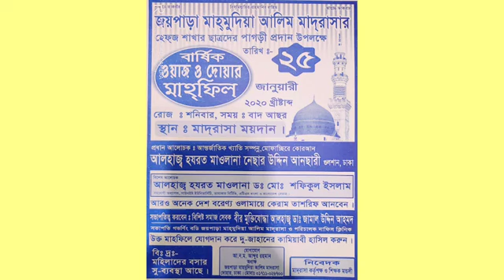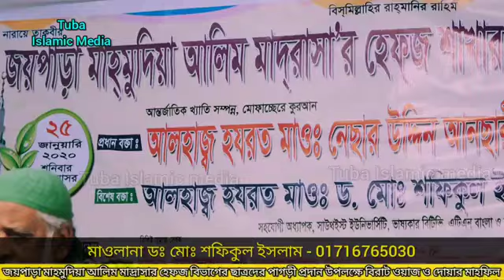ডঃ মোঃ শফিকুল ইসলাম এর কন্ঠে সুমধুর ওয়াজ | bangla waz| islamic video